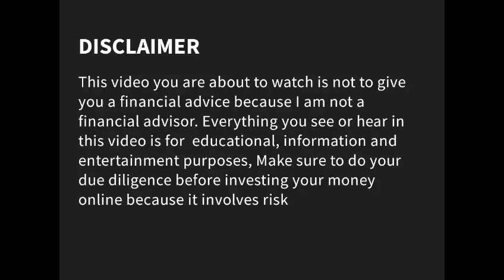THIS IS WHY LIVEGOOD IS FAR BETTER THAN 99% OF ONLINE INVESTMENT PROJECTS. GUARANTEED EARNING $$$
whats group for livegood